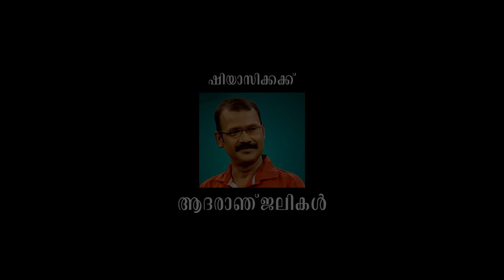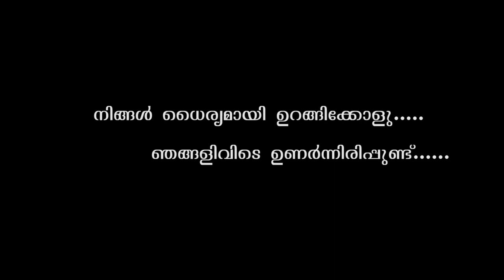ദി ബിഗ് സല്യൂട്ട് # THE BIG SALUTE Big Salute For Indian Army # Malayalam Short Film 2019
Follow Our Whatsapp Channel BIG SALUTE

Produced by Santy Philips Ambrosia Films
Direction:  Blesson Elsa
Screenplay :Blesson Elsa
Story : Rajeev G Edava

Welcome to Movie World Cinemas You Tube Channel

|| ANTI-PIRACY WARNING ||

*COPYRIGHT PROTECTED*

|| ANTI-PIRACY WARNING ||

*COPYRIGHT PROTECTED*